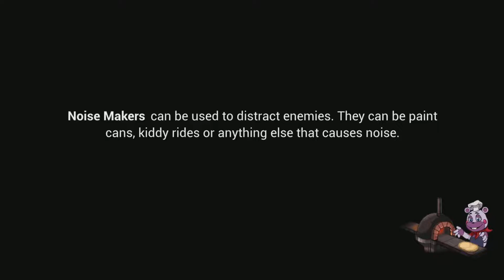Five Night's at Freddy's: Security Breach - Let's Play Episode 12 - Gameplay Playthrough - FNAF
Five Night's at Freddy's: Security Breach - Let's Play

Today I play more Five Night's at Freddy's: Security Breach, where I first try to Reset the Breakers. After trying that for a bit too long I decide that I'm going to look for shoes, just to find Princes Quest II, wich I infact can't play as I haven't played Princes Quest I yet. So then I follow my normal route dodging Monty, Chica and Roxy and go to Roxy's Salon where I not only find shoes that I was looking for, wich by the way are real drip, but I also find Princes Quest I wich has a bit of FNAF Lore in it ya know. So yeah to sum things up, I show you how to beat Princes Quest I and I show you where to find shoes. Hope you enjoy watching!!

These were the funniest moments of my 12th episode of Security Breach, very funny FNAF moments right here.

---SONGS USED---

---CREDIT TO THE GUIDE I USED---

I felt bad for not mentioning the awesome people that help me get through this game so here you go I guess! :)